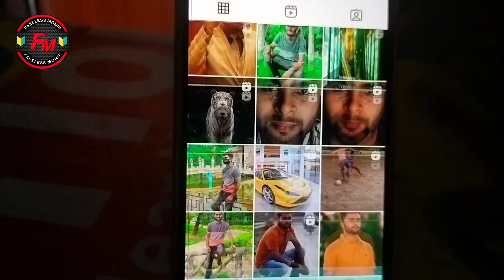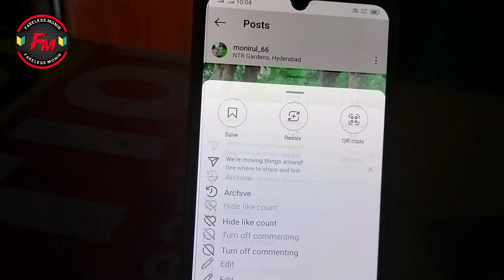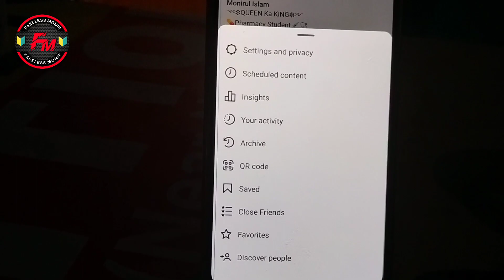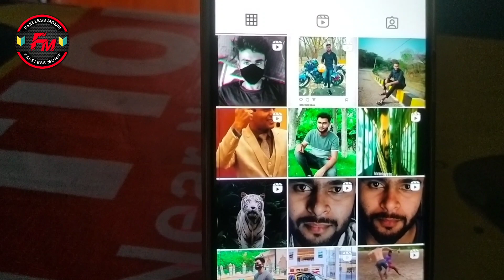How To Hide Posts On Instagram Without Deleting | Instagram Post Hide Kaise Karen 2023